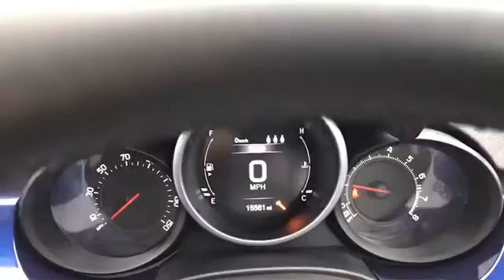BN66KWR for sale with Brindley Honda Cannock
For sale BN66KWR from Brindley Honda Cannock. Don't miss out on your next used car come down and test drive it today!